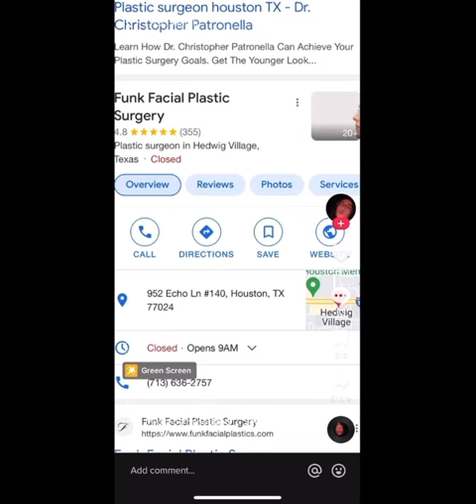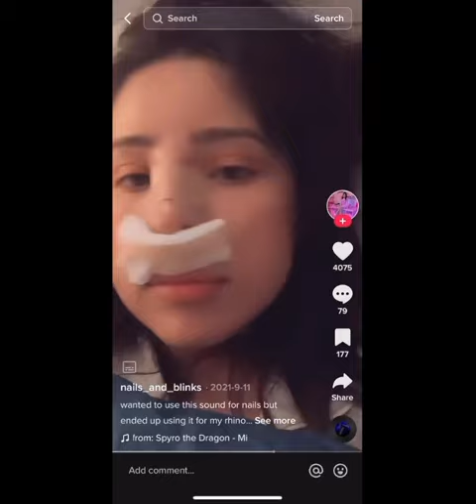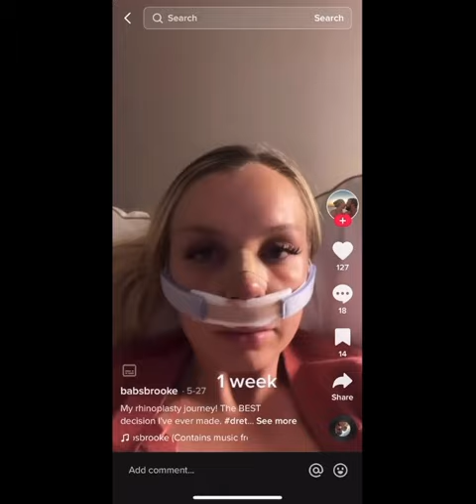Dr. Funk Houston rhinoplasty on Tik Tok!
Here are testimonials from some of Dr. Funk's Houston rhinoplasty patients on Tik Tok!